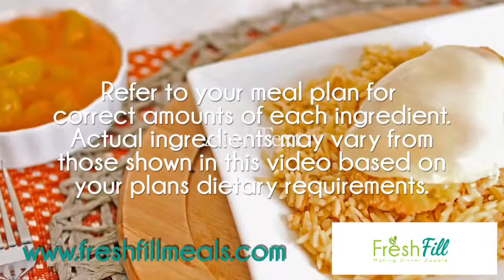Chicken Cordon Bleu with Parmesan Riced Cauliflower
Tender breaded chicken topped with ham and a slice of melted swiss cheese served over parmesan riced cauliflower w/ a side of mandarin oranges.

The Dinnerhub - Making Dinner Doable
Want us to build your shopping list or load meal ingredients directly into your online grocery cart for you?
to learn how.